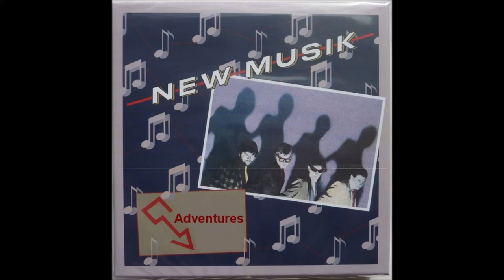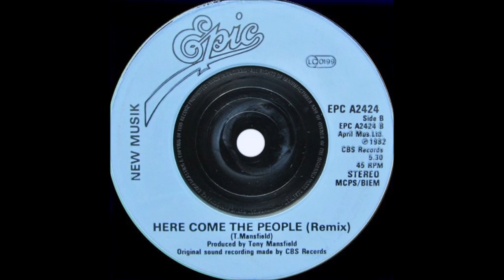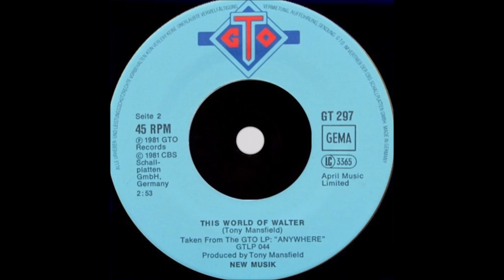26/53 MELODIC MEDLEYS #26 - NEW MUSIK (Tony Mansfield) (24 tracks from 1979 to 1982)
Every Sunday this year I will be uploading a medley of one of my favourite groups or artists which will predominantly comprise segments of their best album tracks. Each video will last between 15 and 30 minutes, and each music segment will have its own image to corresponding with the timed track listing I’ll also provide. Many different genres will be represented, so if this particular upload’s not your preferred style then perhaps next week’s one will be.
As is the norm please press “like” or “dislike” depending on how much you enjoyed it, and also feel free to make any relevant comments.
New Musik were a synthpop band who released three great albums in a three year period, and whilst each was quite distinct from the others, they all retained the group’s trademark sounds which were created my Tony Mansfield who was the main driving force behind their short-lived success. Mansfield would soon turn his hand to production and had an equally successful career on that side of the mixing desk, but always shied away from the limelight and never received the recognition for his innovative sounds that someone like Trevor Horn did, despite Mansfield being equally talented. Nowadays he continues to keep a very low profile making it highly unlikely that New Musik will ever rise from the ashes to reform as several bands from that period have chosen to do.
With just three albums to choose from it was an interesting challenge to try and avoid transitioning consecutive songs from the same release, but by doing so it kept things fresh, and the following 24 tracks from 1979-82 sound just as current and relevant now as they did more than forty years ago:
00:00 01. Adventures (1980)
01:36 02. Straight Lines (1979)
02:47 03. Hunting (1982)
04:27 04. Changing Minds (1981)
05:53 05. Sanctuary (1980)
07:00 06. Going Round Again (1982)
08:03 07. They All Run After The Carving Knife (1981)
09:15 08. Science (1980)
10:06 09. A Train On Twisted Tracks (1982)
11:15 10. Luxury (1981)
12:21 11. Living By Numbers (1979)
13:28 12. Here Come The People (1982)
15:11 13. From The Village (1981)
16:11 14. This World Of Water (1980)
17:21 15. This World Of Walter (1981)
18:26 16. The New Evolutionist (1982)
19:14 17. Sad Films (1979)
20:12 18. The Planet Doesn't Mind (1982)
21:17 19. On Islands (1979)
22:39 20. While You Wait (1981)
23:57 21. All You Need Is Love (1982)
25:28 22. Churches (1981)
26:39 23. Missing Persons (1980)
27:45 24. Division (1981)
Hopefully you’ll drop by again next week though to hear something completely different.